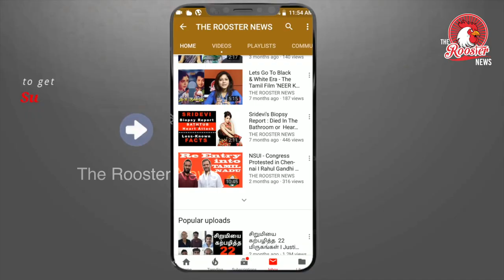Assam NRC Final List Released: What Next ? | யாரை இந்தியாவில் இருந்து வெளியேற்றுவீர்கள் ?